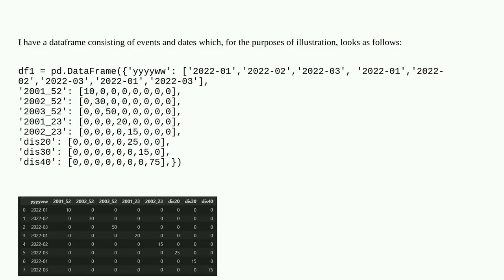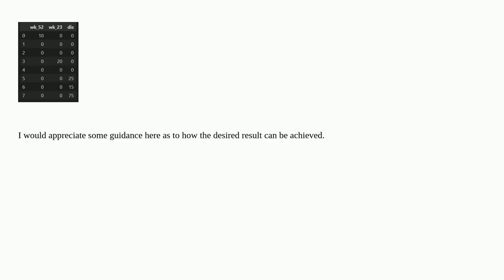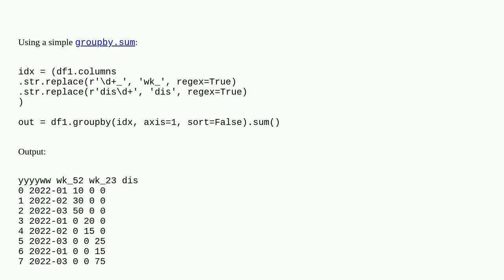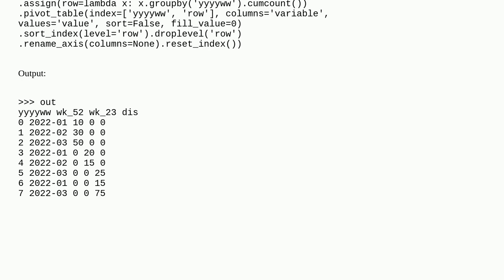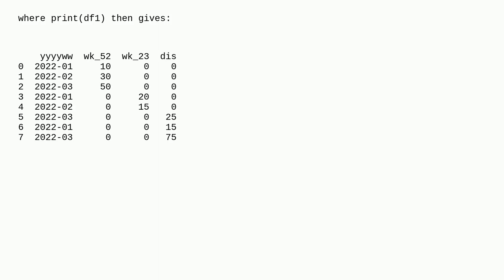Consolidate Pandas columns based on common value in the column header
A special thanks goes out to the community

  python dataframe pandas python-3.x